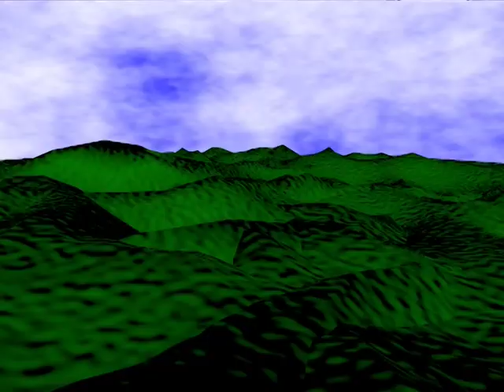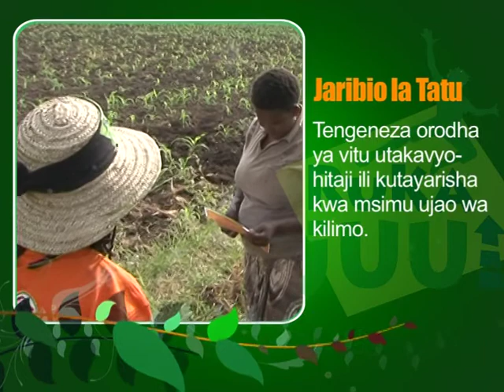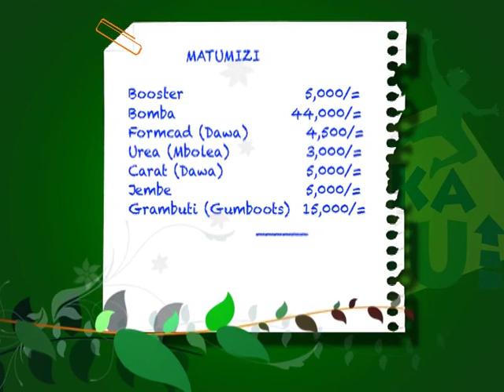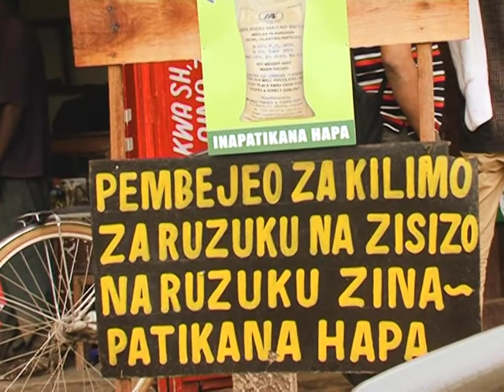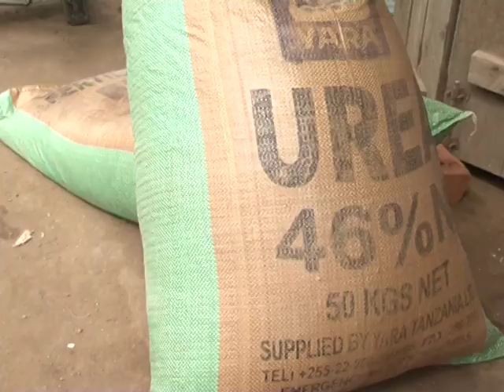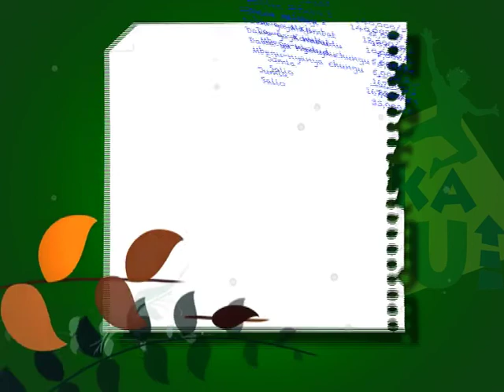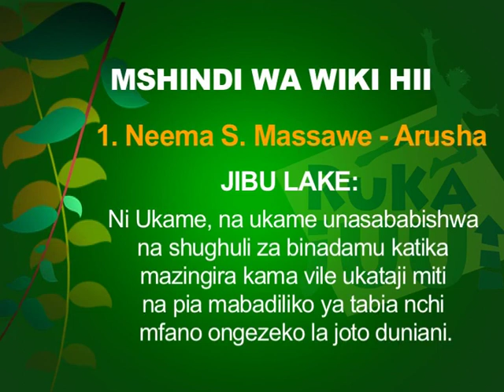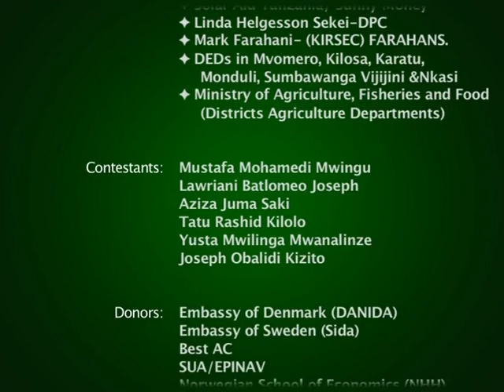Ruka Juu Season 2:Episode 204:Nunua unavyohitaji kwa ajili ya shamba lako.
Wiki hii washiriki watapewa fursa ya kuandaa orodha ya mahitaji ya mashamba yao, kisha wanapewa fedha kiasi ili wanunue mahitaji hayo.Je, mshiko unatosha? Ni maamuzi gani watafanya? Majibu yamo ndani ya kipindi.